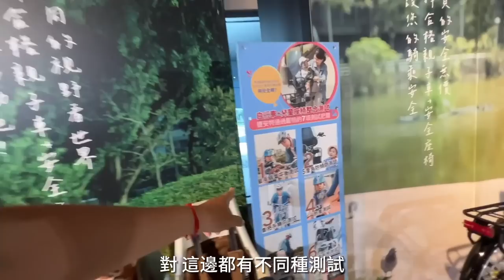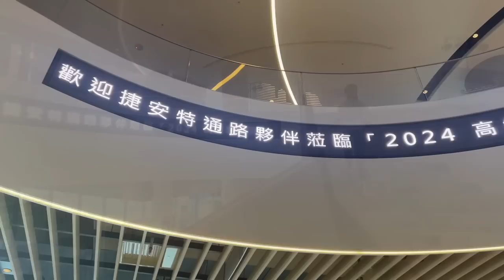GIANT 2024 新車發表會！這次 TCR有改內走線了嗎？新車售價香嗎？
2024 GIANT 新車發表會！很開心可以與媒體及其他店家老闆一起來參與次的新車發表，搶先看新東西，Go！

看更多單車相關影片:
【2023新完工武嶺亭】北進武嶺第二天 • 終於看到新武嶺牌樓 ！ 梨山－大禹嶺－武嶺 🚴‍♂️  • 上武嶺最美的風景
【北進武嶺x福壽山露營】北進武嶺的第一天剛好碰到新武嶺牌樓完工 🚴‍♂️ 從思源啞口騎到梨山 • 福壽山農場！挑戰沒有電露營
日本最大湖泊琵琶湖一日遊攻略！單車環湖租車點、單車路況注意事項🚲 最特殊的湖中鳥居、 單車補給點
【北歐旅行EP.13】雪地騎車暗藏的危險！人生中最接近瀕臨凍傷迷失的邊緣🥶迷失方向的我們，如何找到正確回家的路？